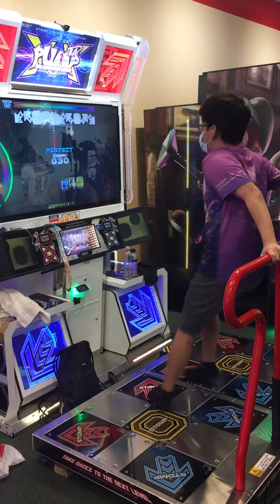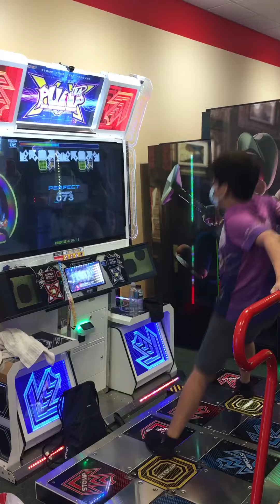[PIU XX] V3 D24 lol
haha bitch

probably the worst play i’ve uploaded in months